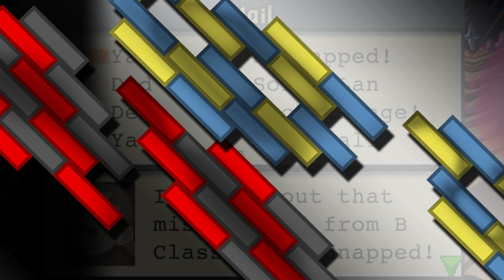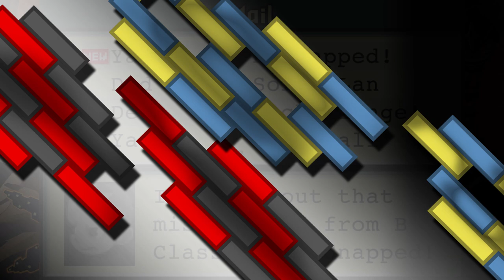Lan gets baked - Mega Man Battle Network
Looking for chips in the oven.